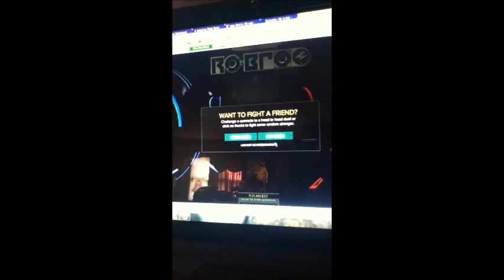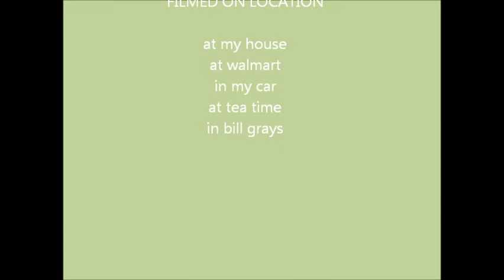playing candy crane at bill grays and other stuff